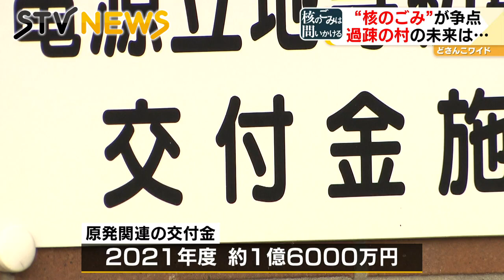【どさんこワイド１７９特集】争点は「核のごみ」現職圧勝の村長選挙 過疎と未来と交付金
いわゆる「核のごみ」の行方が争点となった北海道・神恵内村の村長選挙は、推進派の現職の圧勝で幕を下ろしました。過疎が進むマチは、未来に何を託したのでしょうか。（2022年2月28日放送）